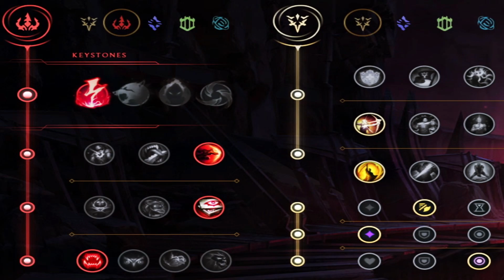Nocturne MID - This is how to OUTPLAY a GANK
Nocturne mid - This is how to OUTPLAY a GANK. Nocturne vs Gnar, Nocturne vs Graves.
Nocturne electrocute build, Nocturne s11 mid is strong enough to play it easy on mid.
Amateur Nocturne player, Nocturne catches  Gnar during recall, easy 1v2 win.